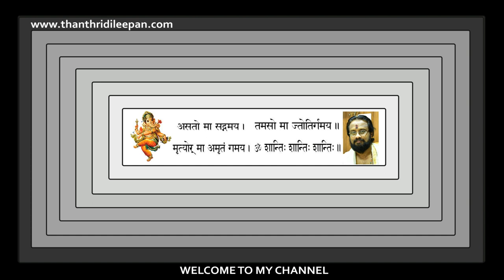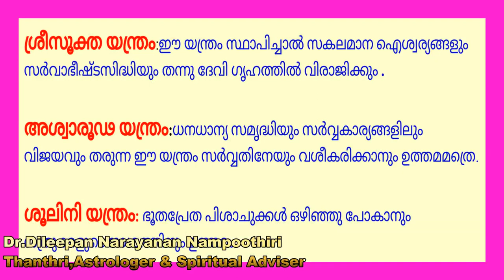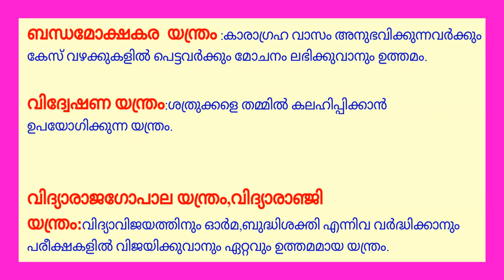വിവിധ യന്ത്രങ്ങൾ പ്രയോജനങ്ങൾ II YANTHRAS AND USE WITH ENG SUBTITLES II Thanthri Dileepan Narayanan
പലതരത്തിലുള്ള യന്ത്രങ്ങളുണ്ട്.സാധാരണയായി ഉപയോഗിക്കുന്ന കുറച്ചു യന്ത്രങ്ങളെയും അവയുടെ ഗുണത്തെയും എല്ലാവർക്കുമായി പരിചയപ്പെടുത്തുന്നു.അവ യഥാന്യായം വിധിപ്രകാരം പൂജിച്ചു ധരിച്ചാൽ അദ്‌ഭുത ഫലങ്ങൾ ഉണ്ടാക്കും എന്നുള്ളതിൽ സംശയമില്ല.There are lot of Yanthras in Yanthra sasthra.If we made it in proper way and do poojas to get it powerful , It can provide magnificent effects in our life.This video describes about the commonly using yenthras and its effects.Any doubts,I am free to give you suggestions and advices.

Gruha Vaidyam
HINDU VISION
Kanippayyur Vasthu
Astrological Life
Manorama News
Asia Live TV
Kairali TV
ASTRO HOROSCOPE
Santhosh Vlogs
Adivedas TV
sreeguru astrology
Malayalamnews Networks
MT Vlog
Haindava Tv
Thaliyola Malayalam
Hindu Dharmam
Dr N Gopalakrishnan
Hinduism മലയാളം
Rahul RRK
Hindu Heritage